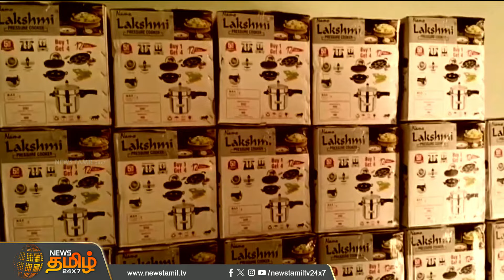தேர்தல் பறக்கும் படை சோதனை தீவிரம்! உரிய ஆவணங்கள் இல்லாத பணம் பறிமுதல் | Election 2024